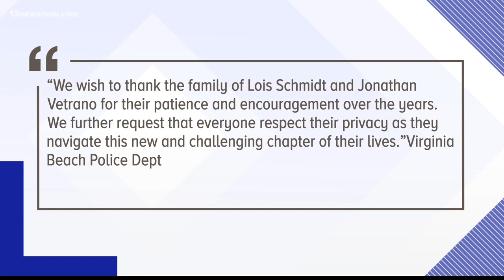Two men arrested for 2004 cold case murders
Lois Schmidt and her son, 7-year-old Jonathan Vetrano, died 14 years ago. They were pulled from their burning Virginia Beach home, and police learned the pair had been shot to death.